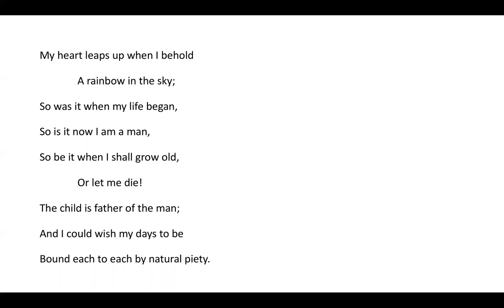The Rainbow - A Fragment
Each day we'll share a read along of a poem.

Today's poem is "The Rainbow - A Fragment" by William Wordsworth.